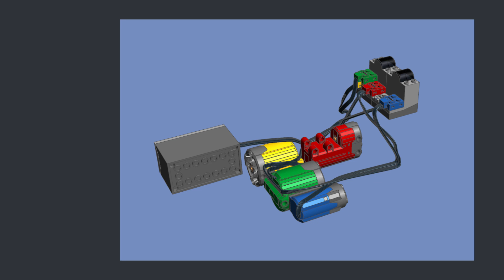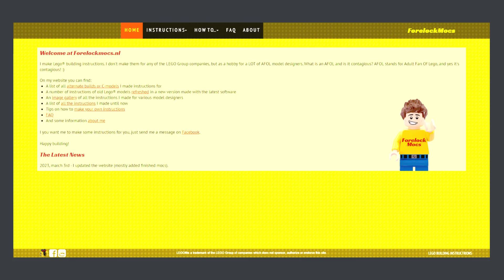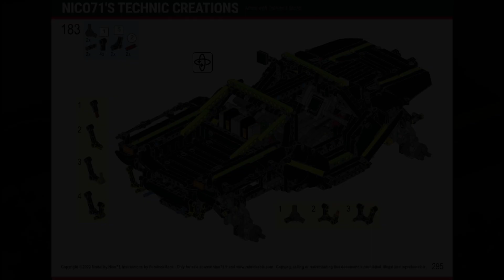Design Secrets of my HALO Warthog in LEGO Technic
🔽 In 2017, I create this LEGO Version of the legendary Warthog, being fan of the Halo franchise. But I did not made proper building instructions. Now it is done, so I propose you to come back to this creation in a Design Secrets Video.

❓ This video presents my own creation, and explains its functionning, which is a 1/11 remote controlled replica of the Warthog based on the Halo 4 model. It features all wheels drive, all wheel steered, double wishbone suspensions, lockable differential, motorized turret (for the LRV version of 2017) and opening element.

📲 Now available in a Scout Version (FAV M12, no turret) with pro-looking PDF Instructions

📐 Dimensions : Ø107mm wheel, scale 1/11, 50x26x19cm, 1607 pcs

🕒 Timecode
00:00 Intro
00:47 Specifications
01:29 The Functions
04:02 The Design
05:33 Making the Instructions
06:54 Conclusion
07:35 Outro